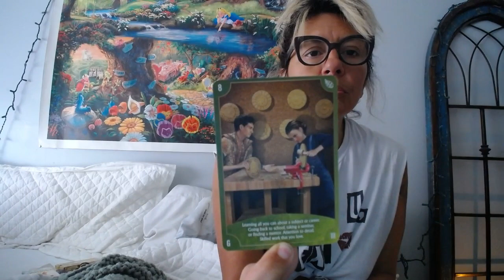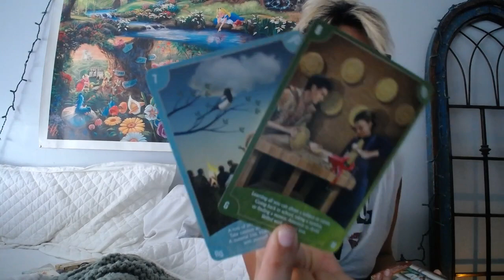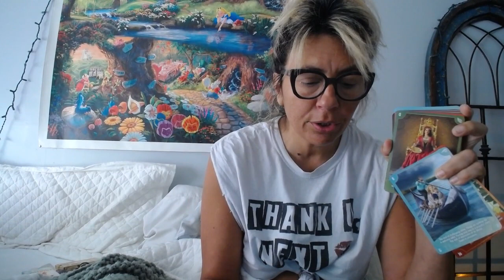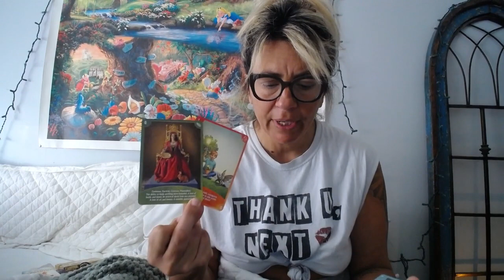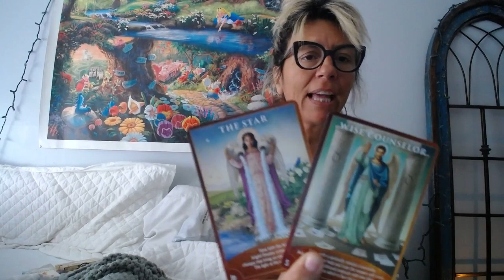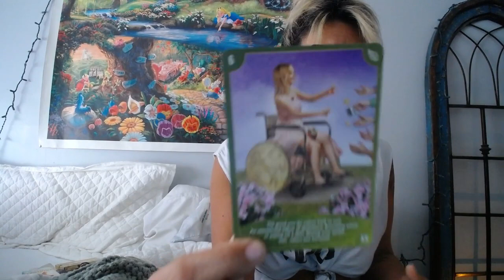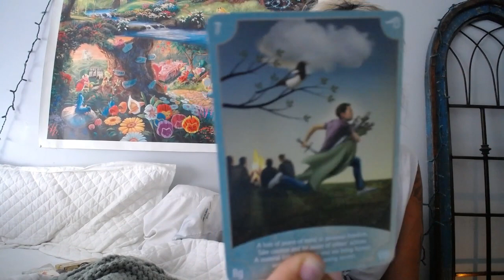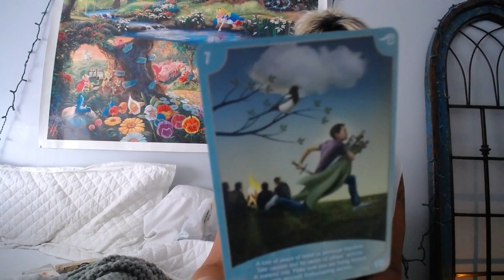Daily Dose of Lulu: From the War Zone To The Land Of Milk And Honey